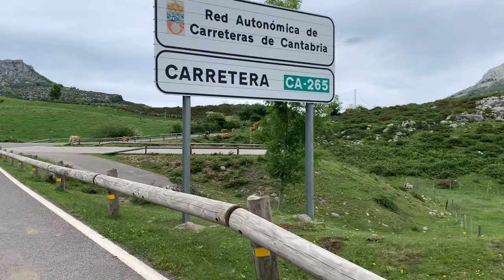Моя Зелёная Кантабрия: Льерганес и Заповедник Кольядос-дель-Асон. Другая Испания с Еленой Вивас,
Небольшие фрагменты экскурсии по восточной части Кантабрии: невероятно изумрудно-зелёные долины Заповедника Кольядос-дель-Асон, а также моя любимая деревня Льерганес, входящая в Список Самых красивых деревень Испании и Аредондо - столицу мира (подробнее на одном из самых первых видео в этом плэй-листе)